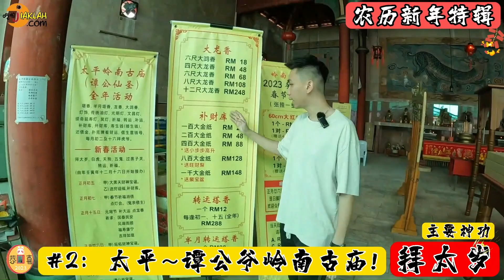太平 TOP 5 - 农历新年拜拜的 “庙”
🧨农历新年拜拜🧨
是我们华人的传统文化！

在太平你会去哪里拜拜呢？

今天让我们带大家去看看太平 TOP 5 新年拜拜的庙！

记得转发哦.